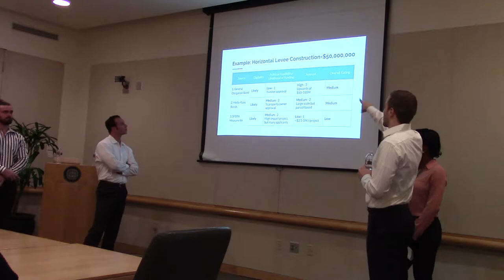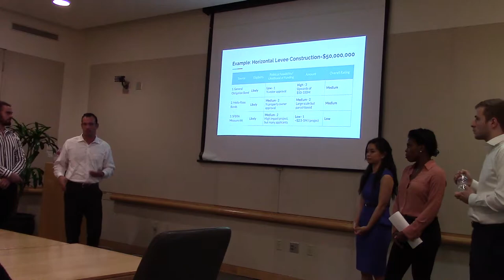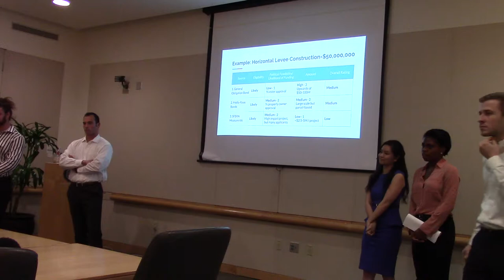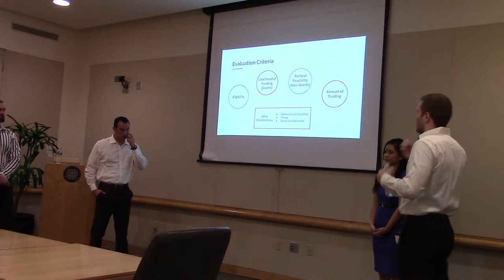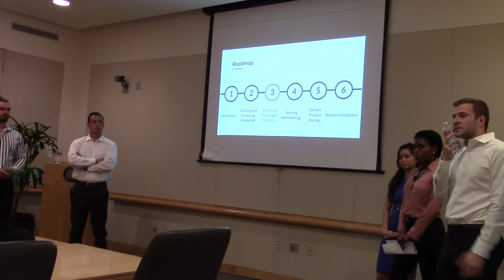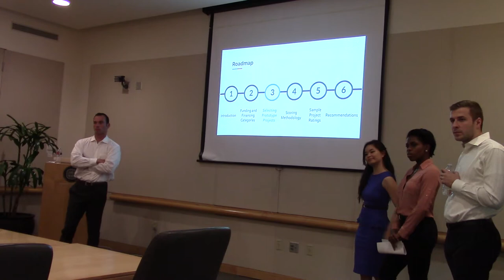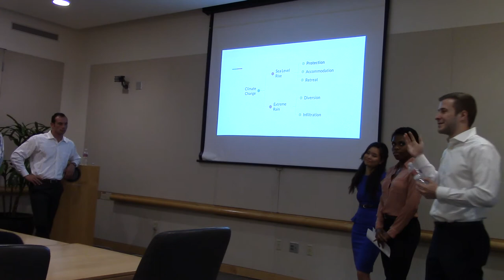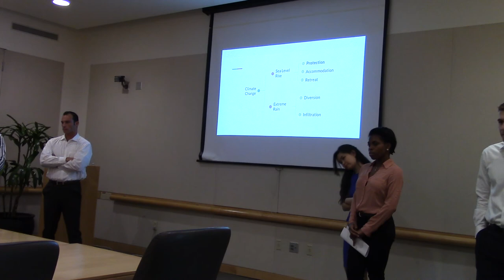"Paying for Climate Adaptation in San Mateo County" Part 2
Fall 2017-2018 Undergraduate Practicum Presentation

Practicum presentations for undergraduate students in which small student teams conduct policy analyses requested by government and nonprofit organizations. With guidance from the instructor and client organization, each team researches a real-world problem and devises implementable policy recommendations to help address it.

"Paying for Climate Adaptation in San Mateo County"

Client: San Mateo County Office of Sustainability

Team Members: Chelsea House, Peter Litzow, Daniel Marx, Justin Roberto, and Jacqueline Wibowo